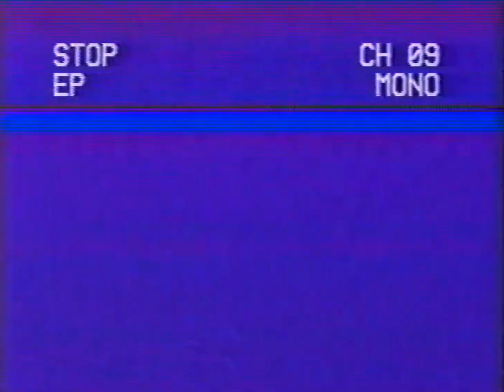Whirlybirds Open/Close (1958)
From Fear